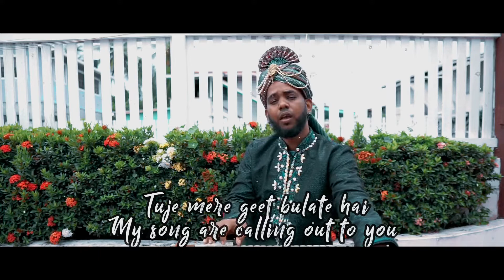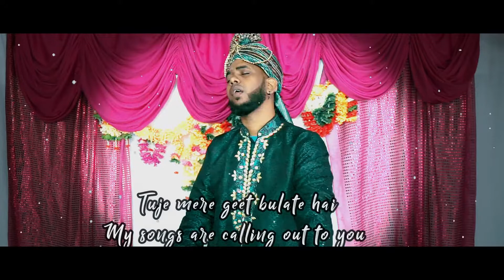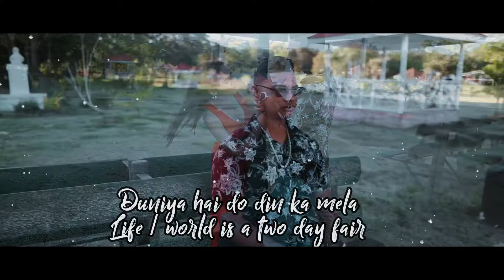Nishal B - Aa Laut Ke Aja [Official Music Video] (2022 Traditional Chutney)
Artist: Nishal B
Title: Aa Laut Ke Aja
Produced, Mixed And Mastered By: Professor Bounty Targetz Studios
Video By: N.B Production